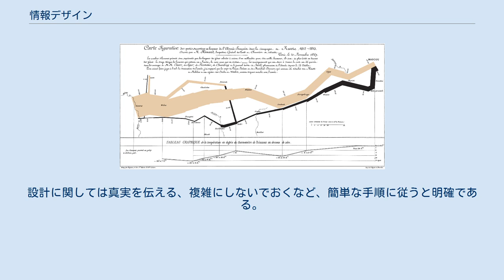情報デザイン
情報デザイン（じょうほうデザイン、英: information design）は、人間とモノや環境との関係性にかたちを与える方法論、生活の中にあふれる無数の情報をわかりやすく提示する手法、あるいは、それらの考え方。
この用語は、単に魅力的または芸術的な表現ではなく、情報を効果的に表示するためのグラフィックデザインの分野で特に使用されるようになった。
情報デザインは データ視覚化の分野と密接に関連しており、多くの場合、グラフィックデザインコースの一部として教えられている 。
情報デザインは説明のデザインであり、ときに宇宙の事実を説明し、知識と情報に基づいた行動につながる 。
 情報デザインは、情報を対象者に的確に伝えるための手法である。
情報社会といわれる現代において、情報の伝わり方によって情報格差が生じ、実生活にも大きな差別を生み出す。
全ての人に同じように情報を伝えなくてはならないが、受け手の条件によって情報の伝わり方及び理解の仕方が異なる。
情報をどのように企画・設計・加工し、どのような方法で伝播するかを考えることだ。
 情報には体積、重量、密度、鮮度がある。
 情報受け手に情報消化能力差がある。
 チャールズ・ジョセフ・ミナードによる1861年のナポレオンの3月の図-情報グラフィックの初期の例。
 情報は人間の行動に大きな影響を与える。
パソコンのデザイン力とインターネットの発信力によって、個人が自由に情報を発信できるようになった。
そのため、情報の品質が極度に落ちたと思える。
時には、悪意をもった作為的な情報も発信されている。
 情報デザインは技術の時代に関連しているが、歴史的なルーツを持つ。
最新の情報設計の初期の例には、次の効果的な例があげられる。
 障害調整寿命年の視覚的定義 インドのバンガロールからの発車頻度の可視化。
エティエンヌ＝ジュール・マレーの作品に基づく 電話帳や様々なガイドブックの情報デザインを手がけたアメリカ人の建築家／グラフィック・デザイナーリチャード・ソール・ワーマンによれば、情報は無限に近いくらい存在するが、情報を整理する方法の基準は下記の5つしか存在しない。
 場所（Location） アルファベット（Alphabet）（あるいは50音）順 時間（Time） カテゴリー（Category） 階層（Hierarchy） これを彼は、究極の5個の帽子掛けと呼んでいる。
 シンプルさは、情報設計における主要な関心事であり目的は明快さである。
メッセージの単純化は、量的な削減を意味する場合があるが、限定はされない。
情報が多くなるほど、明確さが増すこともありまた単純さは非常に主観的な問題であり、常に情報ユーザーを念頭に置いて評価する必要がある。
設計に関しては真実を伝える、複雑にしないでおくなど、簡単な手順に従うと明確である。
これらの手順は、情報設計者が結果を絞り込むのに役立つだけでなく、視聴者を引き付けるのに役立つ 。